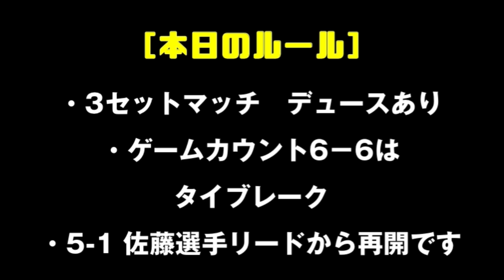【テニス】ついに決着！佐藤翔吾選手コラボ！3セットマッチでガチシングルス！粘り強いストロークが凄すぎる！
佐藤翔吾選手と石村君が3セットマッチでシングルス対決！
石村君は窮地から挽回できるのか！？
今回は後編をお送りします！

佐藤翔吾さんのチャンネルは下記をご覧下さい！

インスピリッツテニスクラブはテニスの大会を毎日開催しているテニスクラブです

【料金】
シングルス：3,000円
ダブルス：4,500円
団体戦：12,500円
講座：3,000円

【レベル】
超初級
初級
初中級
中級
中上級
オープン